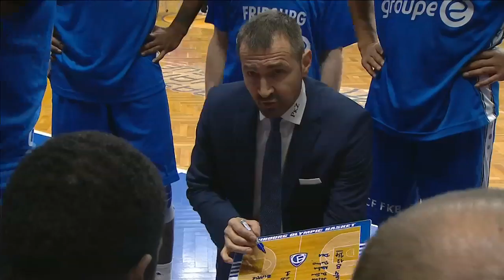Opava v Fribourg Olympic - Full Game - Basketball Champions League 2018-19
Watch the full game between Opava and Fribourg Olympic from the Basketball Champions League 2018-19.